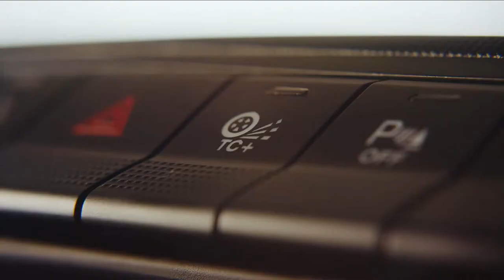FIAT - Saiba quando usar o botão TC+ da Nova Strada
Todas as dicas sobre os acessórios e as funcionalidades do seu Fiat você encontra na série Fiat Simplifica. E neste episódio, vamos conhecer como o E-Locker - Controle de Tração Avançado (TC+) da nova FiatStrada​ pode te ajudar em terrenos de baixa aderência.